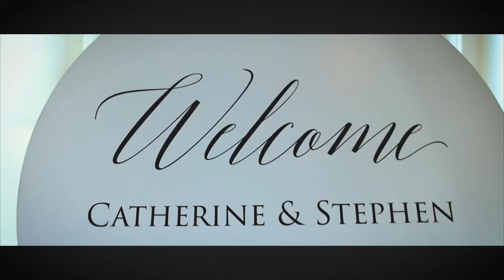Summer Wedding at Clarks Landing Yacht Club Delran {Catherine & Stephen}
Catherine and Stephen had their wedding at Clarks Landing Yacht Club, Delran. Once Catherine's makeup was done to perfection, she slipped into her gorgeous Hayley Paige gown from Jennifer's Bridal. With Stephen in his dress blues, the soon-to-be newlyweds shared an emotional first look together. Soon, Catherine was walking down the aisle with her elegant bouquet from The Blue Chrysanthemum. After their vows were sealed with a kiss, Sole Performance got the party started and kept everybody dancing. To end their night, Catherine and Stephen cut into their cake from Chocolate Carousel. Thank you for letting our team be a part of your special day!